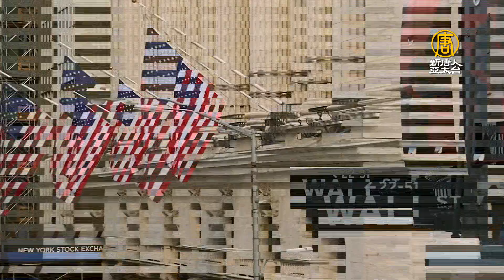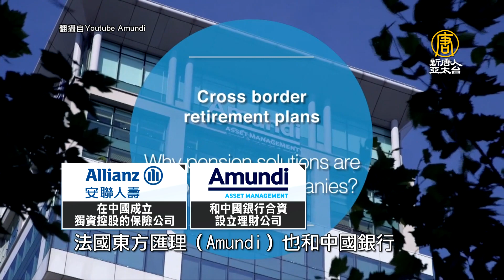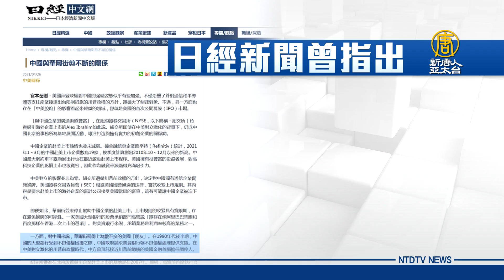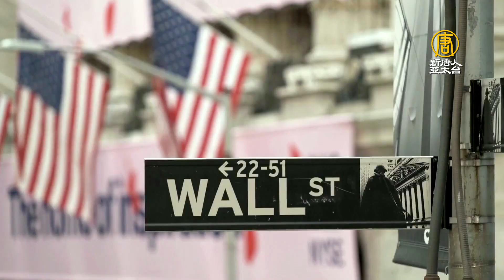美中熱戰時 華爾街金融集團「錢」進中國！